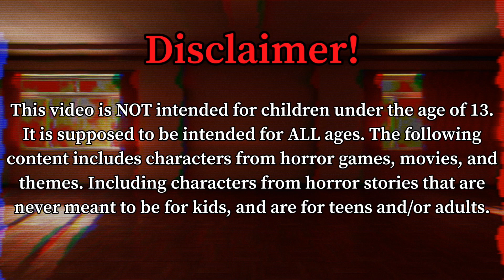SuperFredbear's Plush Shorts: Volume 4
(NON-CANON)
Welcome to Volume 4 of SuperFredbear's Plush Shorts. Enjoy the show.